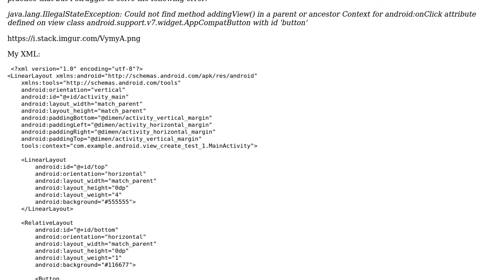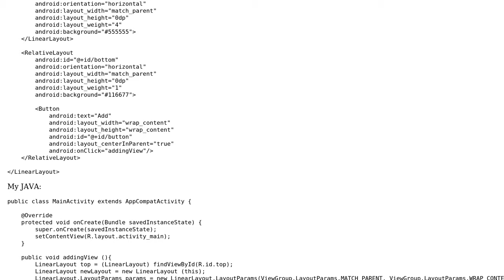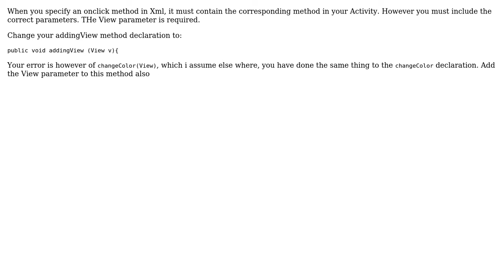addView to layout with java (2 Solutions!!)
addView to layout with java

With thanks & praise to God, and with thanks to the many people who have made this project possible! | Content (except music & images) licensed under CC BY-SA | Music | Images & others | With thanks to user IAmGroot user Arun user Adam and the Stack Exchange Network Trademarks are property of their respective owners. You are responsible for your own actions.